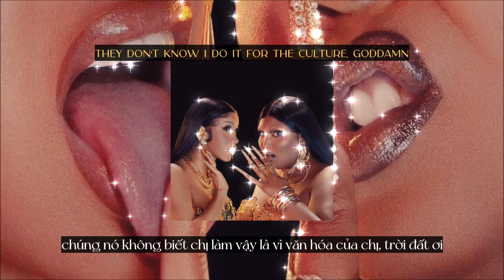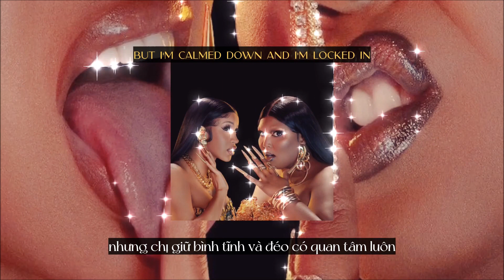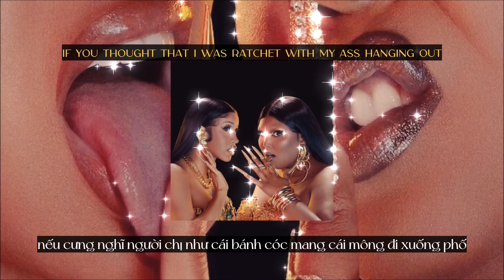[Vietsub] RUMORS - Lizzo feat. Cardi B / Như Lời Đồn / Lyrics Video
RUMORS [Vietsub] - Lizzo feat. Cardi B
Song: Rumors
Artist: Lizzo and Cardi B
Video edited and translated by Tiem Phien Dich Bang Dia Cua Dinhh